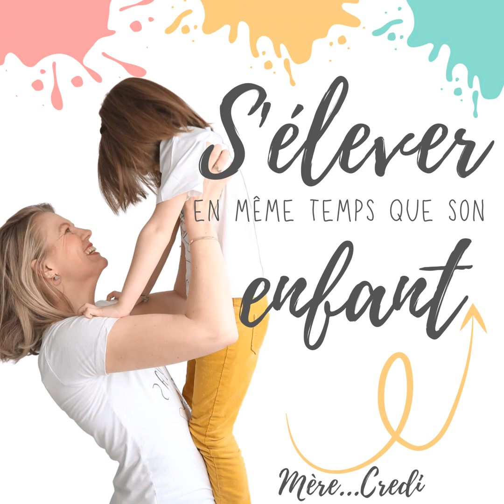Les punitions en Parentalité Bienveillante : Pourquoi et comment les éviter [Replay]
Aujourd’hui, dans cet épisode nous allons parler de la place des punitions dans la Parentalité Bienveillante.

Au programme :

- Comprendre pourquoi nous ressentons le besoin de punir (et ce n’est pas ce qui te vient naturellement à l’esprit !) en prenant conscience des 3 principales raisons

- Pourquoi les punitions sont persona non grata dans tout ce qui se rapporte à la Parentalité bienveillante, positive, consciente, respectueuse de l’enfant (quelque soit le nom que tu lui donnes)

     Leurs liens avec les VEOs (Violences Educatives Ordinaires)

     Les conséquences pour un enfant puni

- Les alternatives aux punitions : Conséquence et réparation : Ce que ce n’est pas, et ce que c’est.

- Soit indulgente avec toi sur ce nouveau chemin… Tu es une maman parfaitement imparfaite et comme tout changement de pensée, de façon de faire, cela se fera progressivement.

👓 Changement de regard :

Dans cet épisode, je souhaite t’aider à prendre conscience pourquoi les punitions sont contre-productives dans l’accompagnement de ton enfant et comment remplacer ce réflexe que nous avons de vouloir punir. Comment fixer un cadre clair à ton enfant, tout en étant bienveillante (avec ton enfant, mais aussi avec toi !)

Episodes recommandés :

· Episode 2 : Les 3 raisons de faire le choix d’une relation de coopération

· Café Papote N°9 : Je me sens jugée et critiquée en tant que maman

· Langue des signes avec Marie Cao alias littlebunbao sur les réseaux

⭐ Si tu as aimé cet épisode, s’il t’a été utile, je t’invite à le partager, à en parler autour de toi. Ou si le cœur t’en dit de me laisser une note de 5 étoiles sur ApplePodcast ou sur ta plateforme d’écoute !

🧭 La Boussole des émotions : le guide pour accompagner ton enfant au retour au Calme avec des outils CONCRETS et SIMPLES